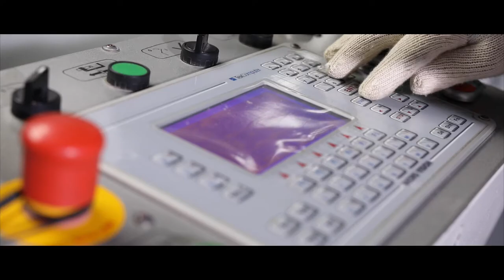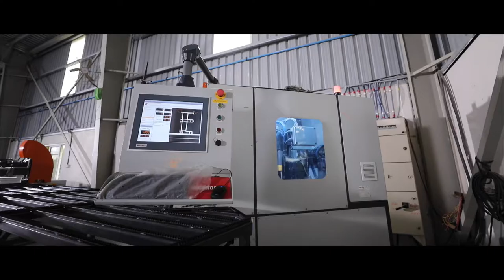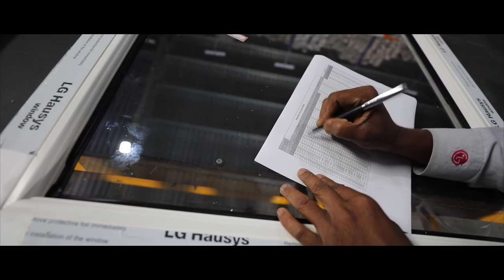Axis Vantage Enliven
Enliven Second Shoot